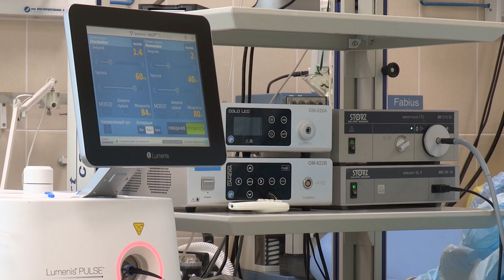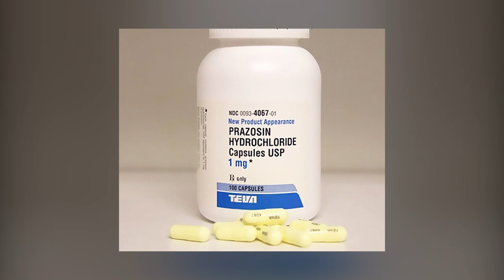15 MOST DANGEROUS INSECTS IN THE WORLD!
In the forest, in the park, in the city... Danger can strike anywhere. I bet you never suspected, while sitting on the shores of the lake with your tents on a warm summer evening, that right now a new life is maturing beneath your skin, which will soon become the starting point for the treatment of a severe infection? Today, we'll tell you more about this alarming neighbor and other dangerous and even deadly insects. Let's dive in!
The Pancake team is with you and these are the 15 most dangerous and deadly insects in the world.

Timecodes:

00:00 Intro
00:22 The Giant Asian Hornet, a Killer
01:25 The Tsetse Fly
02:41 Spitting Thick-tailed Black Scorpion
03:22 Lonomia Caterpillar
04:55 Indian Red Scorpions
06:00 Black Widow
07:12 Megalopyge Caterpillar
08:34 Yellow Scorpion
09:56 Ticks
11:02 Centipedes
12:14 Brazilian Wandering Spider
13:22 Malaria Mosquito
14:33 Rat Fleas
15:38 Human Botfly
16:22 Argiope Spider